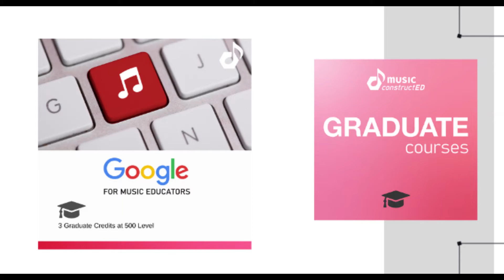Google for Music Educators | Theresa Hoover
Instructor: Theresa Hoover
Asynchronous | June 7 - July 1
Asynchronous Advanced Class | July 5 - August 2
Cost: $750 for 3 credit hours at 500 level

Learn how to use a variety of Google for Education tools by completing practical projects that focus on applications in the music classroom. Successful completion of the course will prepare teachers for the Google Level 1 Certification Exam, taken the final week of the course.